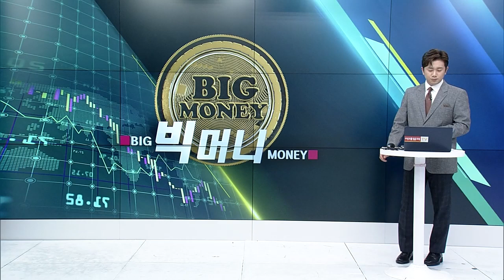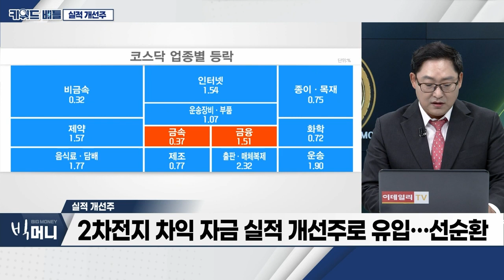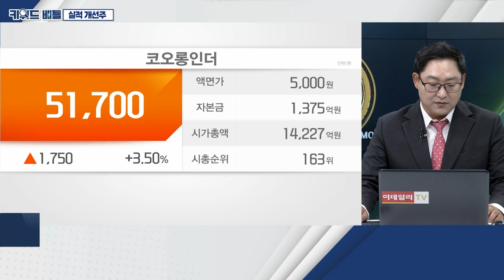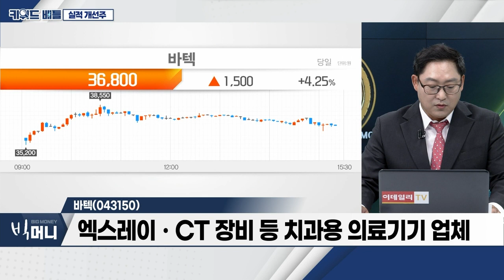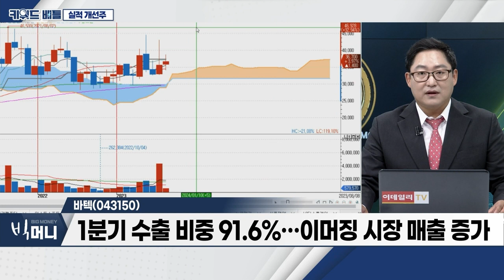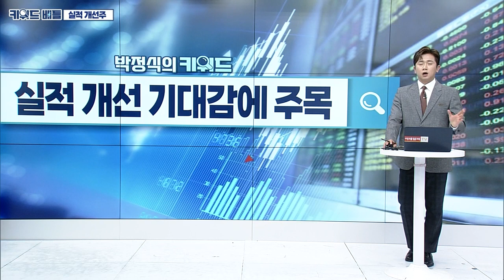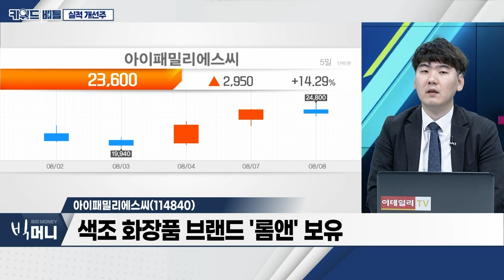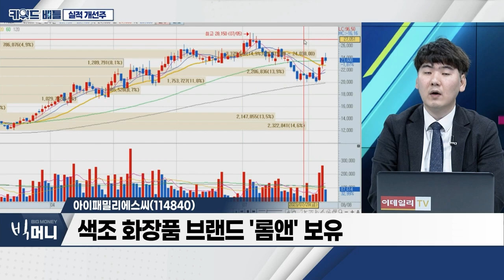코오롱인더(120110), 바텍(043150), 아이패밀리에스씨(114840)… 실적 개선주_키워드 배틀 (20230808)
실적 개선주
- 시장 상승 모멘텀 부족… 빠른 테마 순환매
- 2차전지 차익 자금 실적 개선주로 유입… 선순환
- 강한 테마 제외 시 상승세 제한… 실적 개선주 공략

- 산업ㆍ화학ㆍ필름ㆍ전자재료 등 사업 영위
- 지난해 이어 올해 1만 톤 규모 추가 증설
- 아라미드 증설 물량 70% 공급 계약 완료

바텍(043150)
- 엑스레이ㆍCT 장비 등 치과용 의료기기 업체
- 탄소나노튜브 기반… X-ray 튜브 누적 양산 5만대 돌파
- 1분기 수출 비중 91.6%… 이머징 시장 매출 증가

- 색조 화장품 브랜드 '롬앤' 보유
- 웨딩 및 화장품 사업 함께 영위